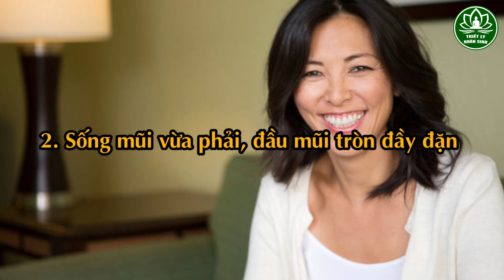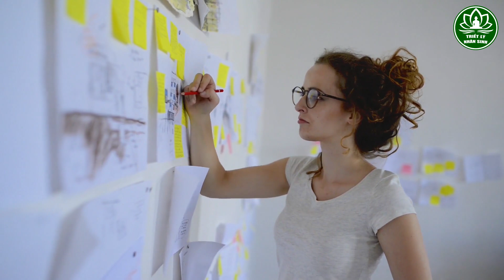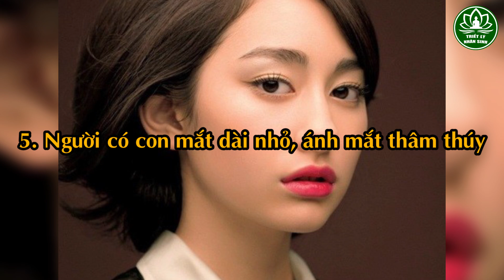Phụ Nữ 50 Tuổi Có 9 Dấu Hiệu Này Chứng Tỏ Vận Số Cực Tốt, Càng Già Càng Giàu Sang